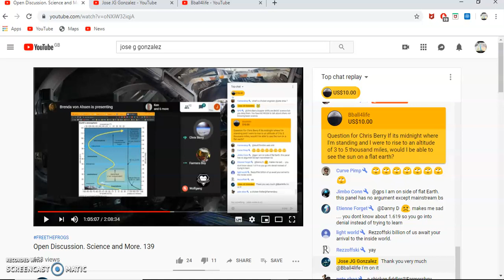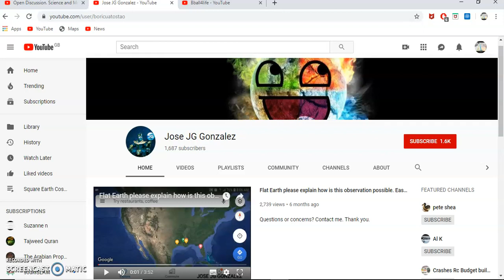Jose JG Gonzalez is a SCAMMER! - Flat Earth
Be wary of internet scammers.